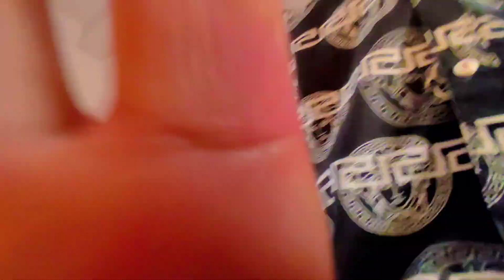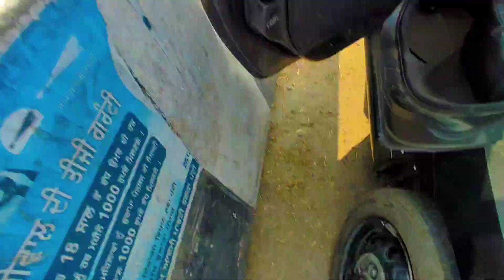going to nakodar /fully travelled vlog 😎/MUSTI 🤣🤣